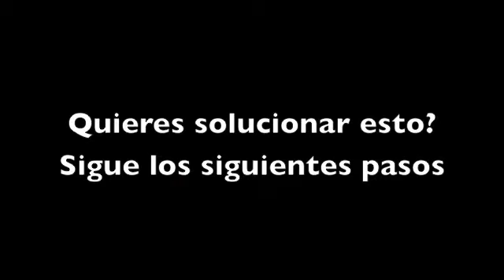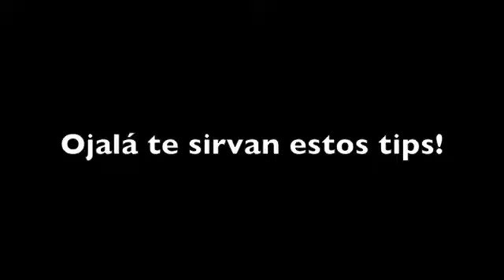Aprovecha tus productos al máximo!!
DTC:I bought all the products with my own money.